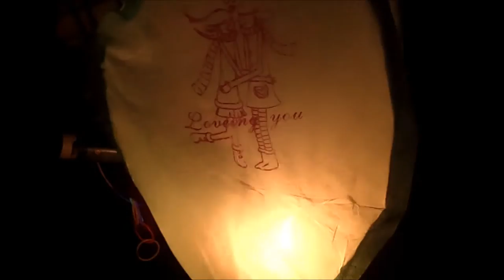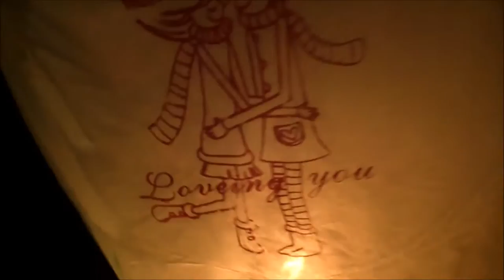Goa Day 2/3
Duke finishes Goa bootcamp and Ends up at Anjuna beach, feeding resident cats.